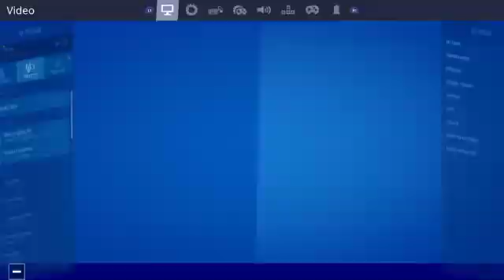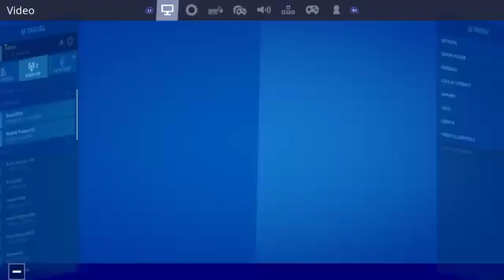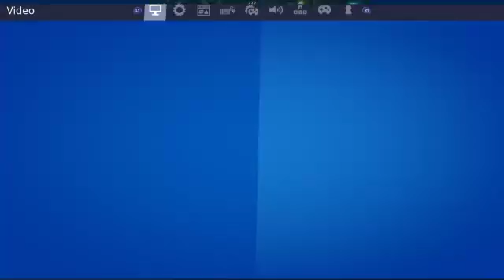Fortnite (1/12/20)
This is a stream archive from my twitch. Click any of the links below for stream information, my main content & social media. Enjoy the Archive!